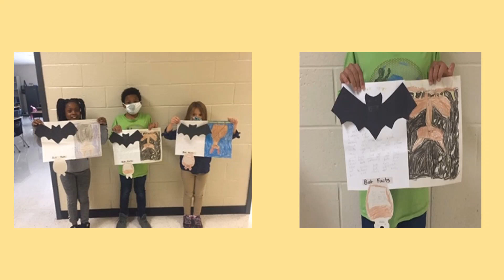November 9, 2020 WPTV News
National Young Readers Week